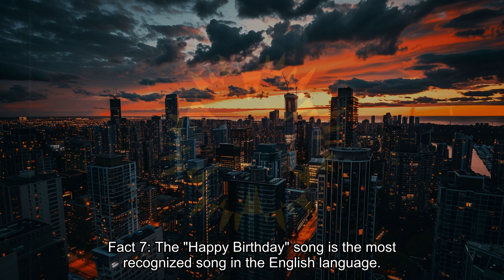[Blues Music] [Pop Up] Midnight Blues 124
🌌 Dive into the deep, soulful ambiance of "Midnight Blues 124" by Hadley's Hope. 🎶 Let the haunting melodies and introspective lyrics carry you through the quiet mysteries of the night. 🌙

🎥 In this unique music video, not only will you experience a captivating performance by Hadley's Hope amidst visuals that capture the stillness and beauty of midnight, but you'll also enjoy pop-up music history facts! Learn intriguing tidbits about the blues genre, its pioneers, and its evolution as you immerse yourself in the music.

🎵 Stream "Midnight Blues 124" on all major music platforms now and let the music soothe your soul. 🎧